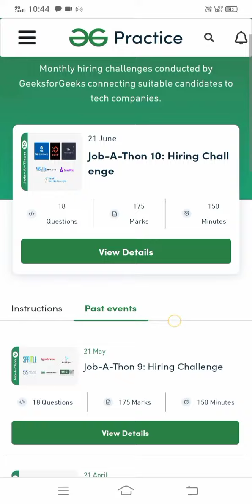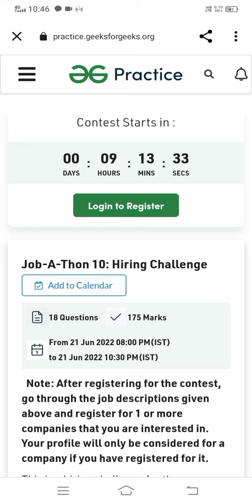Intership opportunities | one exam for multiple companies job opportunity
GeeksforgeeksGeeksforgeeks pythonGeeksforgeeks internshipgeeksforgeeks free coursegeeksforgeeks free certificategeeksforgeeks dsacompetitive programmingFreshersInternship 2022Cs studentsInternship 2023 batchoff campus drive for 2022 batchinternship for college studentsgeeks for geeks internshipgfg internshipgeeksforgeeks free workshops